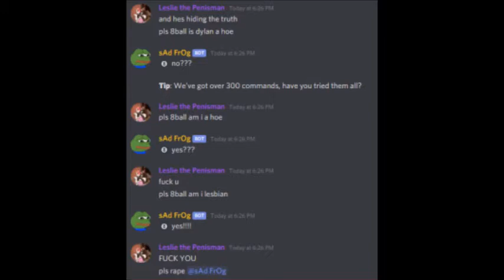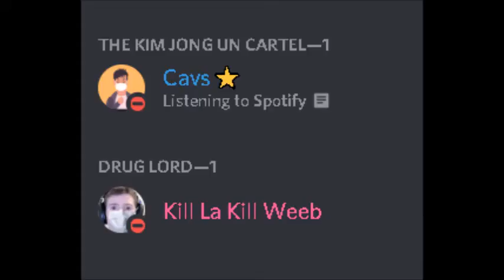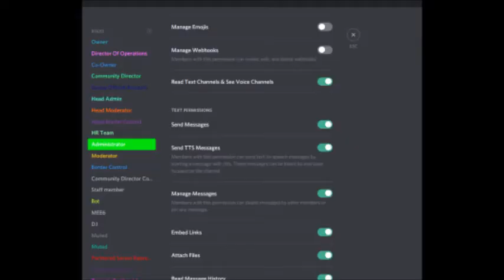Music Playing while random images are in the background